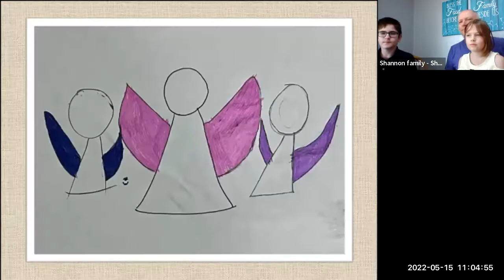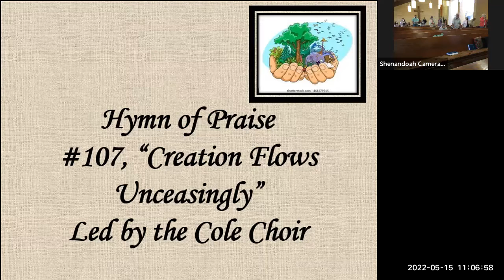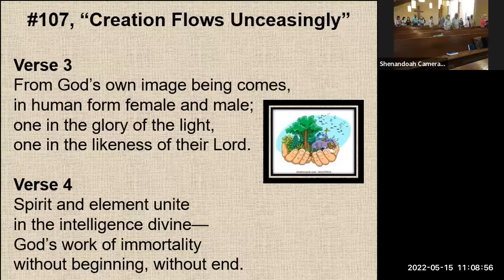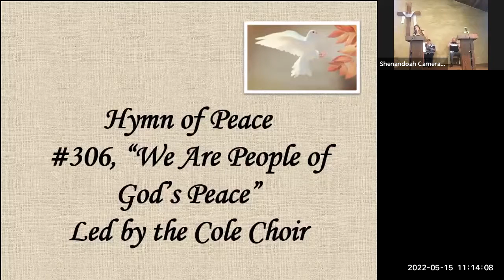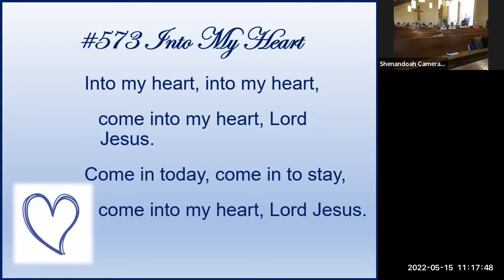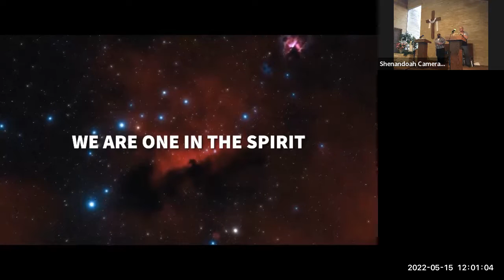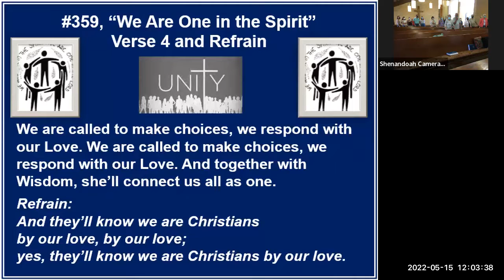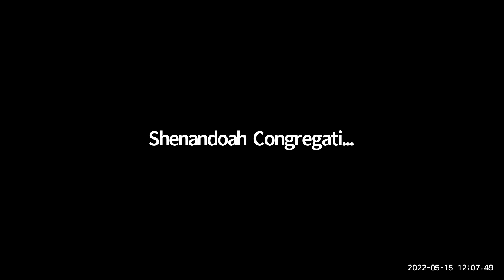Community of Christ San Antonio Service 05-15-2022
Theme: Love One Another – Can We Do It?
Presiding: Priest Kelly Patten
Speaking: Elder Earl Anderson (Co-Pastor)